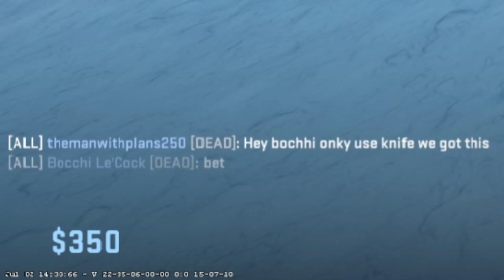Peter hates this game...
What's up erryone, Peter chan hates cs2 apparently... so that's all this is...
P.S.
I might re-upload this... Testing a few things with the algorithm